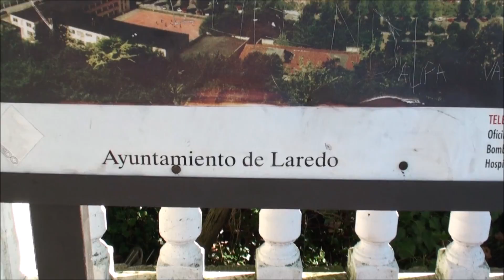LAREDO -Cantabria-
Laredo es un municipio español de la parte oriental de la comunidad autónoma de Cantabria, situado junto al mar Cantábrico.Se encuentra enclavado en un lugar privilegiado de la costa oriental de Cantabria. Rodeado de montes y bañado por el Mar Cantábrico, su localización le permite disfrutar de arenales de gran belleza y calidad y de espacios naturales protegidos. En su casco urbano, se encuentra la playa de mayor extensión de todo el litoral cántabro (más de cuatro kilómetros de extensión) y gran parte del Parque Natural de las Marismas de Santoña, Victoria y Joyel, que se encuentra dentro del municipio.
Limita de este a oeste, con los municipios de Liendo, Limpias y Colindres. Al norte queda la Bahía de Santoña.

Patrimonio;
Dos son los Bienes de interés cultural de Cantabria de este municipio:
-Iglesia de Santa María de la Asunción, Situada en lo Alto de la Puebla Vieja;es Monumento Histórico-Artístico Nacional (1931). Constituye el edificio religioso medieval más relevante de la villa, enmarcada en el arte gótico que sigue el estilo de las abadías cistercenses de Pontigny.
2-Puebla vieja, la preponderancia histórica de Laredo, que se mantiene durante los siglos XIII y XVII en toda la costa cantábrica, está reflejada en su estructura urbana y especialmente en la zona que comprende la llamada “puebla vieja” formada por seis calles/rúas, que provienen de la fundación de Alfonso VIII.